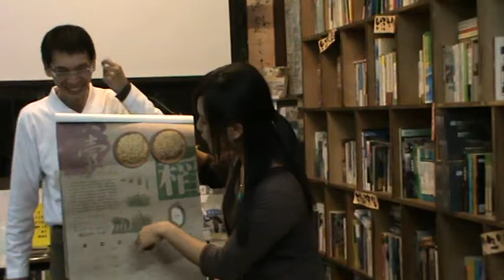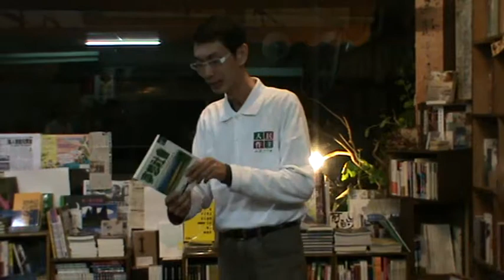張卉君：晃蕩，在書店 -- 關於美國與香港的獨立書店種種(5)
講座最後，以生動活潑的工商時間作結尾XD